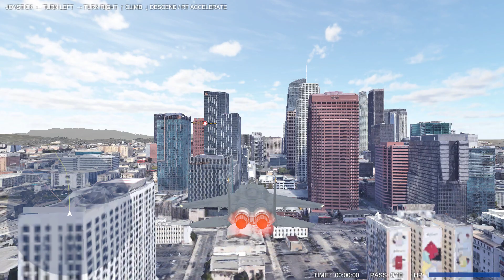City Air Battle | Gameplay its Very Tuff | Part 1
City Air Battle is an arcade style flight racing and shooting game. In the game, you will fly a fighter over the real city contains 6 cities, all of which are modeled and produced according to the real large cities. All buildings and streets are the same as the real cities.

Play city air battle gameplay its very tuff 18+ Action, Indie, Racing, Simulation Game

Like my facebook page & follow